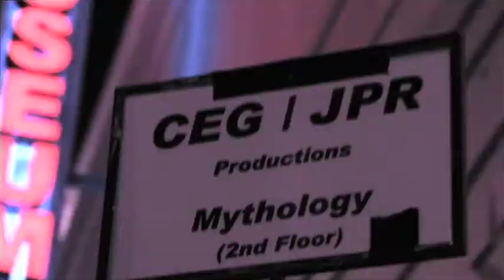colosseum CEO & HOES.